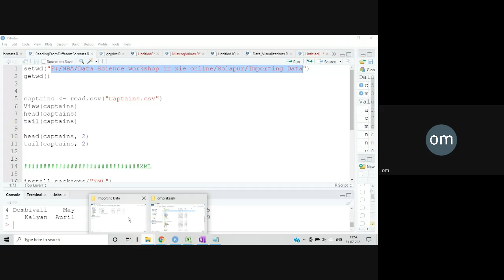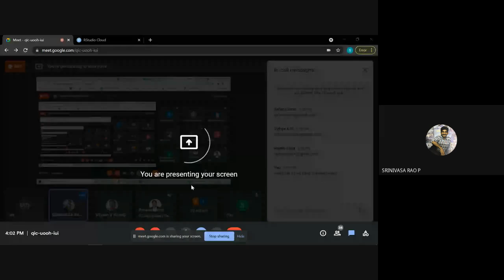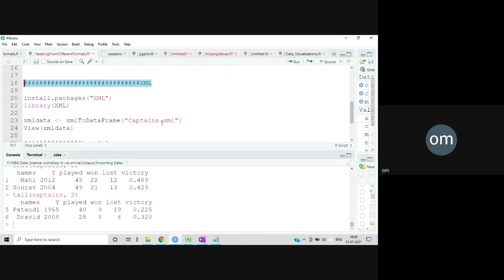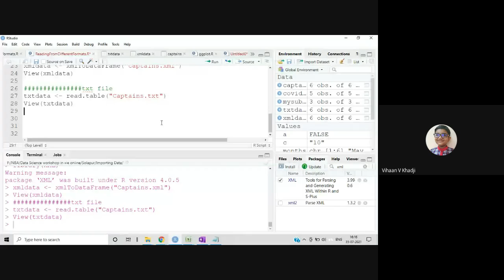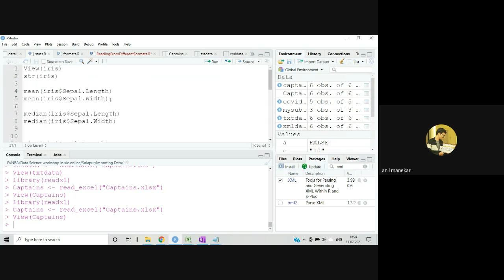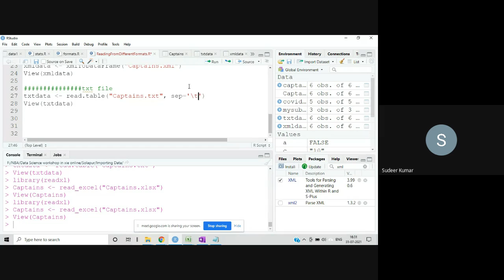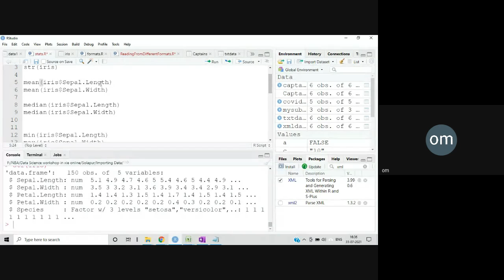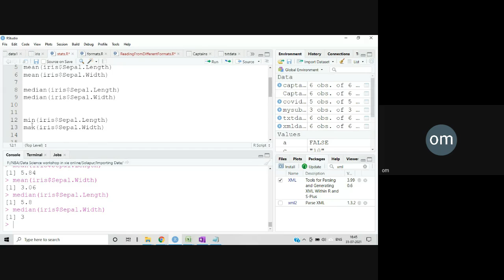IDEMI2 Day3: Reading data from different resources(File formats) in R , Statistics in R ---session2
Reading data from different resources(File formats)in R, Statistics in R